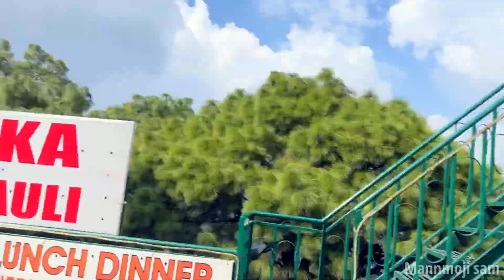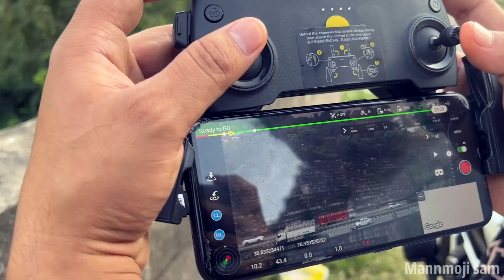Drone sdcard damage|Tomuch traffic in Kasauli hill station|Bad day|Vlog 65